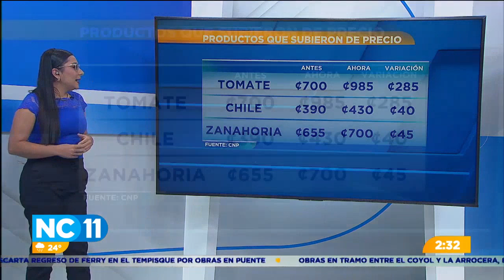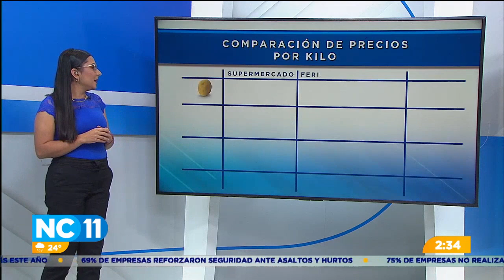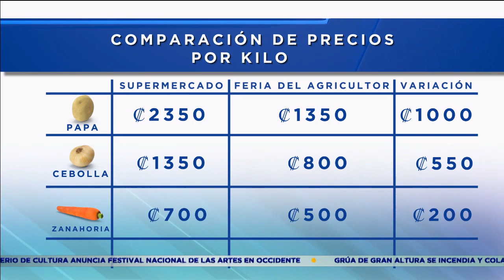Kilo de tomate aumentó un 16% esta semana en las ferias del agricultor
Conozca qué otros productos tuvieron un incremento en sus precios.
Los productores indicaron que el incremento se debe principalmente a factores climáticos.
Según datos del CNP, el chile y la zanahoria tuvieron una variación de hasta 45 colones.